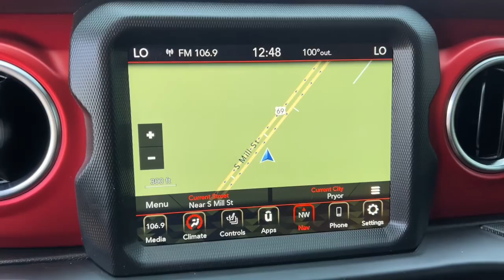2022 Jeep Gladiator Edmond, Cushing, Stillwater, Shawnee, Chandler, OK PP2200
[LISTING _TYPE] 2022 Jeep Gladiator

Save THOUSANDS! We have the absolute BEST prices, BEST selection, and BEST service anywhere! We make buying your next vehicle FAST, FUN, and HASSLE-FREE! Our Professional Sales Consultants are the friendliest anywhere! We have financing for everyone that is fast and EASY! We will get you the best rate available for ALL types of credit! We also have an in-house financing department for challenged credit! We LOVE trades, all trades no matter what it is! Did you know we ship nationwide??! Now customers coast to coast can take advantage of our low prices!